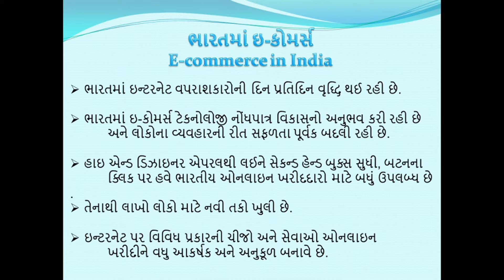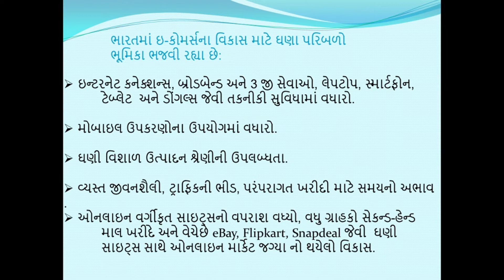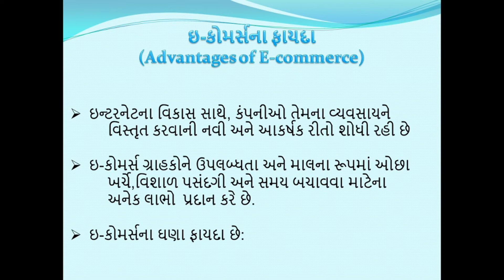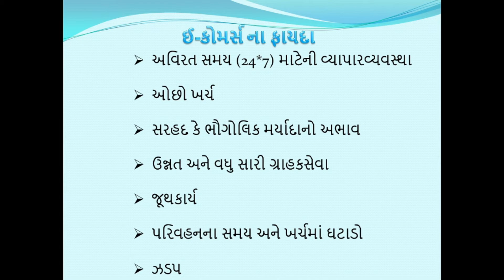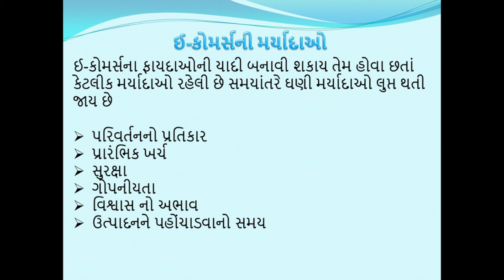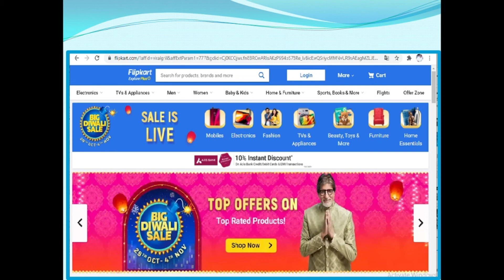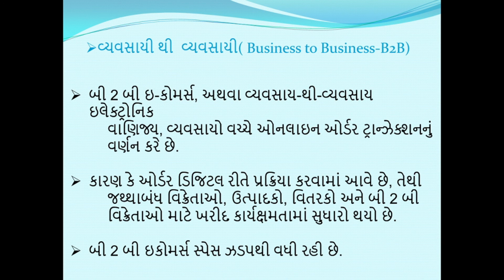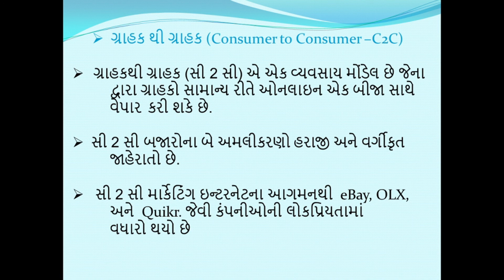12th Guj med Computer Ch-4 P4